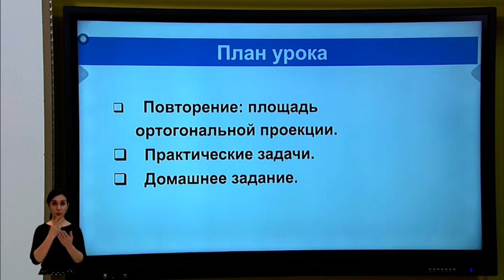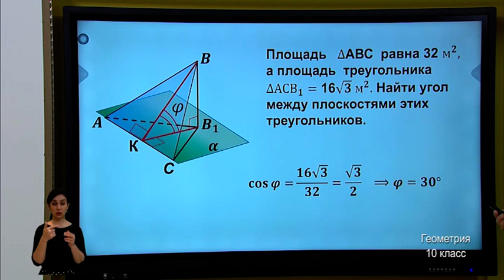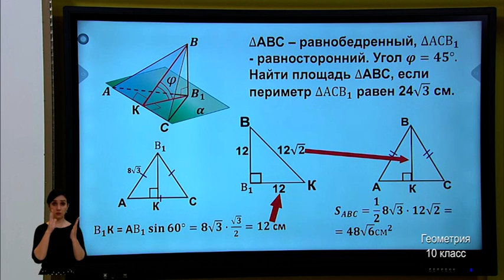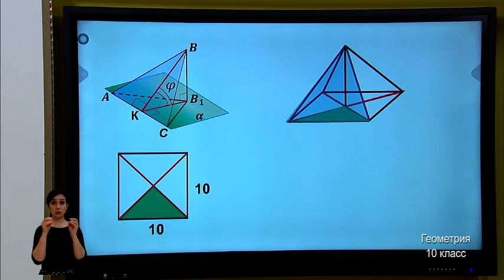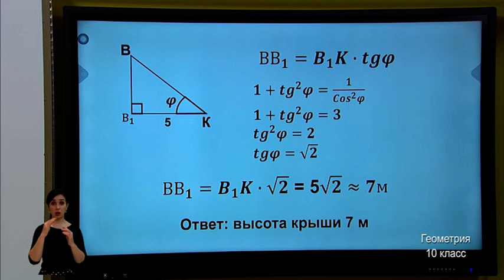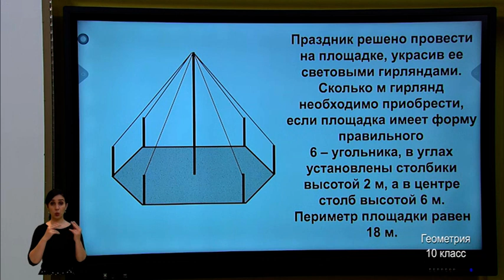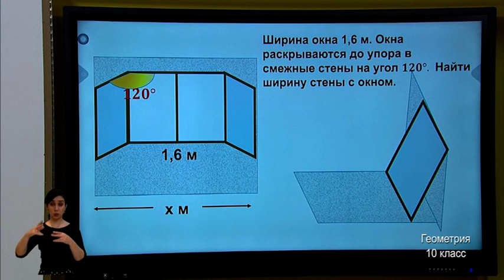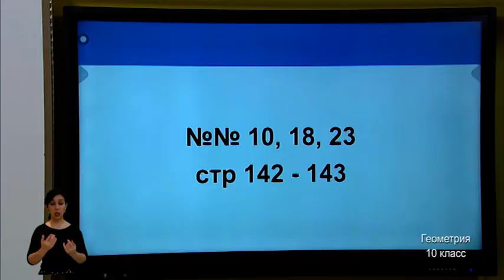10-класс. Урок геометрии. 05.05.2020 г.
Видеоуроки. 10-класс. Урок геометрии. 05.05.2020 г.